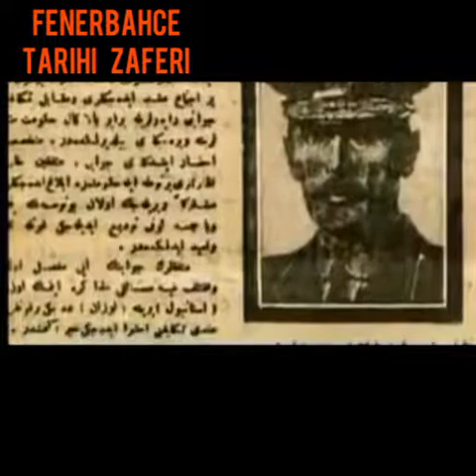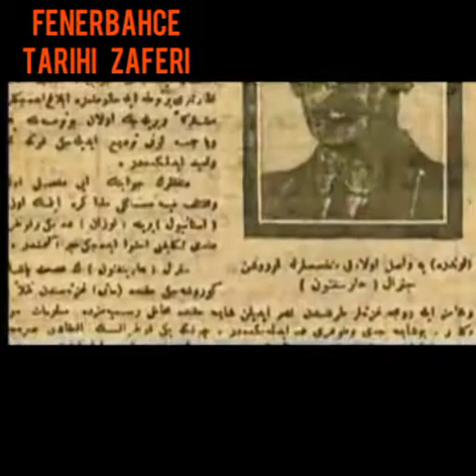Fenerbahçe nin ingiliz galibiyeti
FENERİN İngiliz galibiyeti